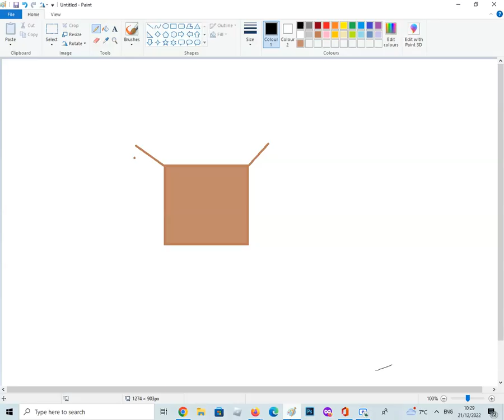Freaky Railways: Box that makes synth